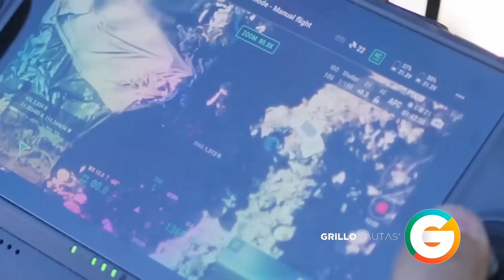Dron localiza campamento de “La Chapiza”